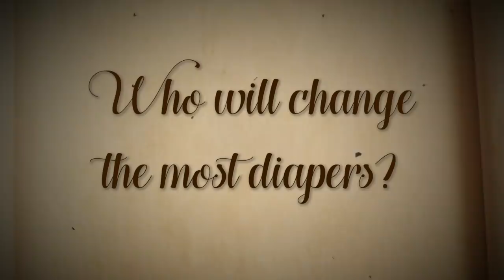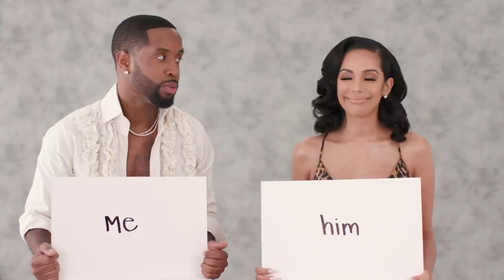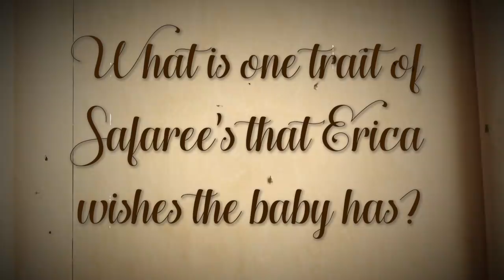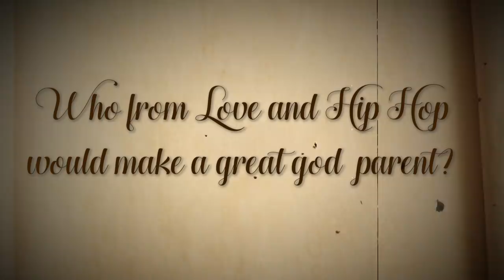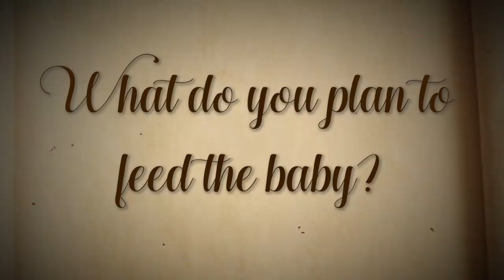Safaree & Erica Mena Play The Expectant Parent Game | Love & Hip Hop: New York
We quiz The Samuels to find out how much they agree or disagree on parenting questions.